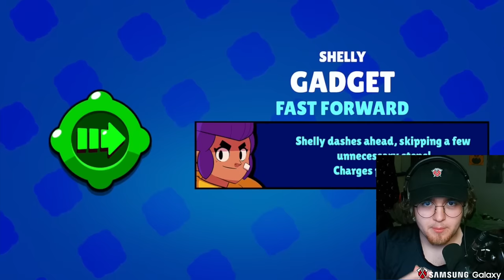LUCKY x100 STARR DROP OPENING IN BRAWL STARS!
LUCKY x100 STARRDROP OPENING IN BRAWL STARS!